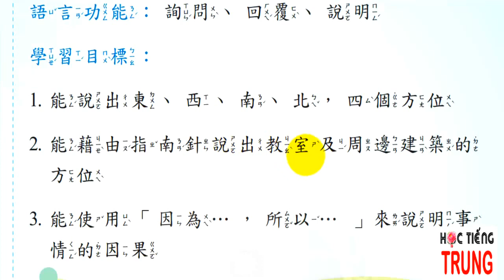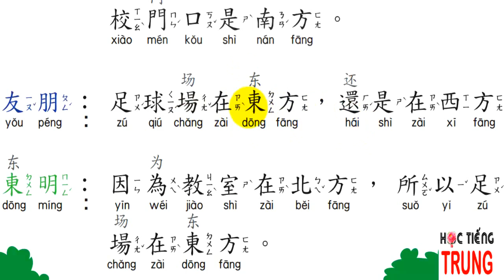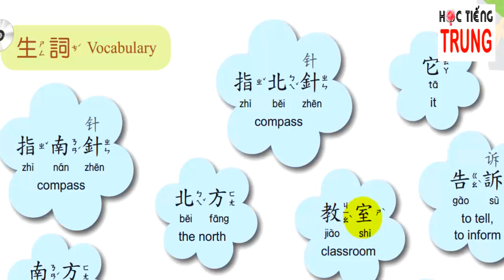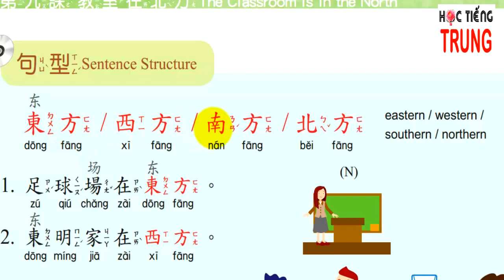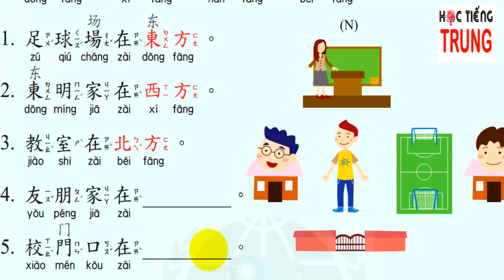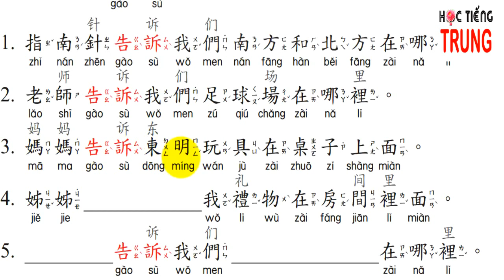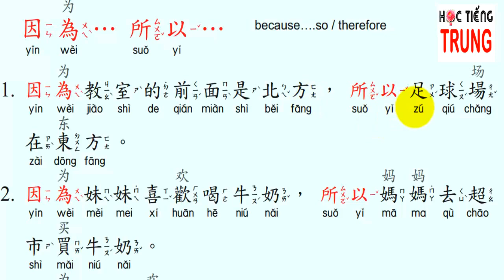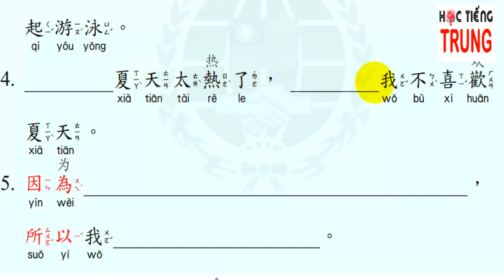Học tiếng Trung dễ như học tiếng Việt qua hình ảnh mỗi ngày - Tập 2 - Bài 9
Trong bài này chúng ta cùng tìm hiểu chủ đề phương hướng, cách dùng cùm từ chỉ nhân quả " ying wei ., suo yi. "

Skype: tuyetbinh242